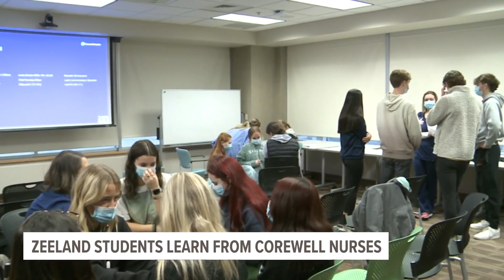Zeeland students learn from Corewell nurses